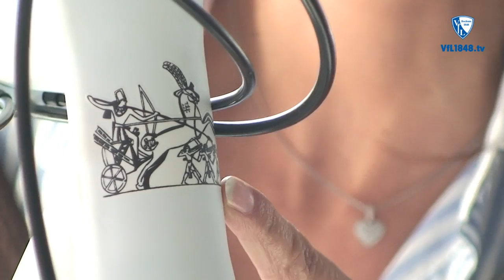Fahrrad Wurm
Philipp Heerwagen (VfL Bochum)